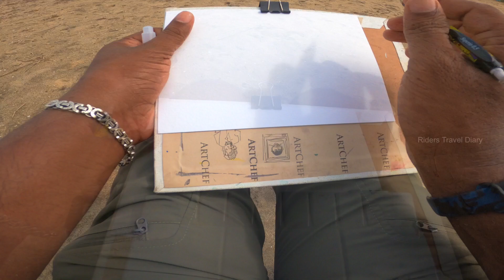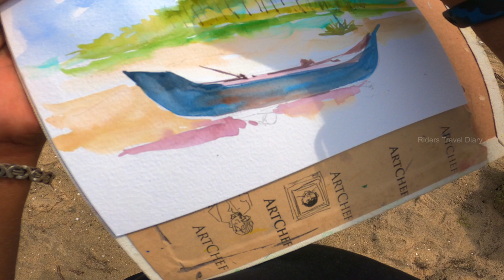Morning cycling ride to Puthuvypin beach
ഇന്നത്തെ സൈക്കിൾ സവാരി കടവന്ത്രയിൽ നിന്നും ഫോർട്ട് കൊച്ചി വഴി പുതുവൈപ്പിനിലേക്കാണു . വീഡിയോയുടെ അവസാനം ഇനി മുതൽ ഒരു പെയിന്റങ്ങു ഉണ്ടാകുന്നതാണ്. വീഡിയോ പൂർണ്ണമായും കാണാൻ ശ്രമിക്കുക സപ്പോർട്ട് ചെയ്യുക എന്ന് സേനഹപൂർവ്വം.

പ്രശാന്ത്.

Riders Travel Diary is a travel and art channel for bike touring and art vlogg.